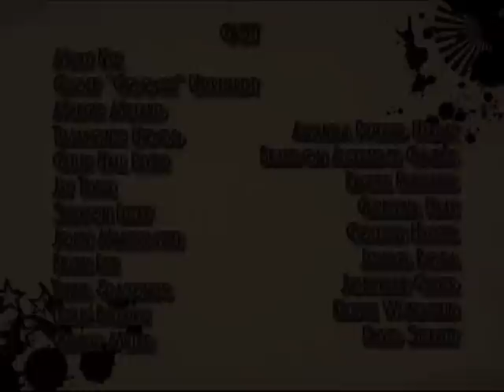"The Wild Party" at OnStage Atlanta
A special behind-the-scenes look at OnStage Atlanta's new production of "The Wild Party" by Andrew Lippa.  Playing June 12- July 25, 2009. Directed by Barbara Cole Uterhardt, choreography by Anthony Owen, and musical direction by Lenae Rose.  Video production by Mark S. King.  This video uses music from cast album recording. Intended for mature audiences.